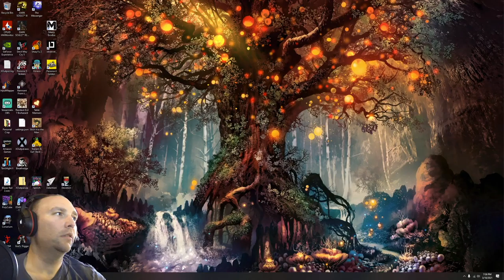Devotion - Part 1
Red Candle Games Devotion
This psychological horror game delves into the complexities of relationships, parenting, and loss. Trigger warning at the start of the game. More mouth-breathing on my behalf.

Remember to follow, sub, like, and bell all of the things so you don't miss out!!

Twitch.tv/grumpymancubus
Twitter.com/grumpymancubus
Facebook.com/grumpymancubus